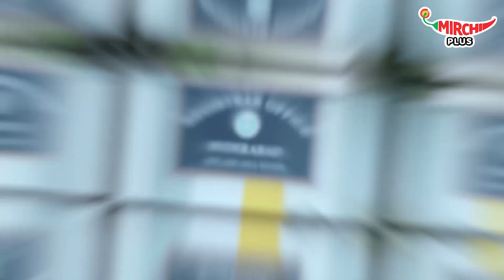Asalem Jarigindante episode 4 || Harsha Chemudu || Yashna Chowdary || Mirchi Telugu || Mirchi Plus